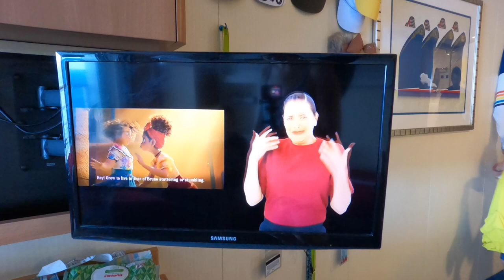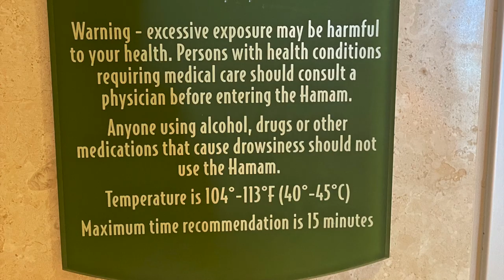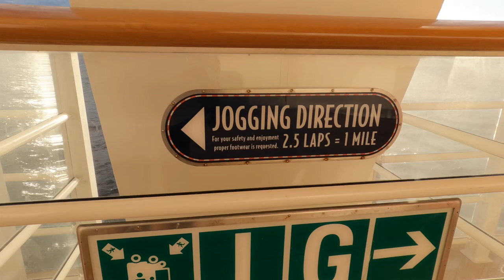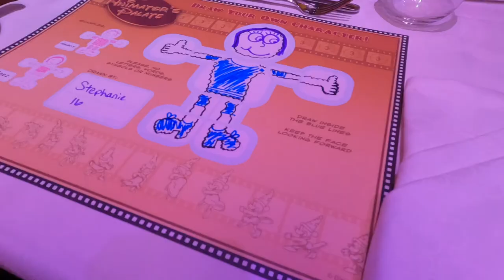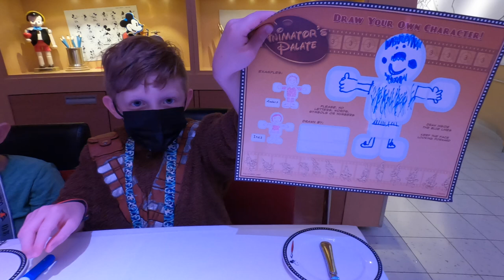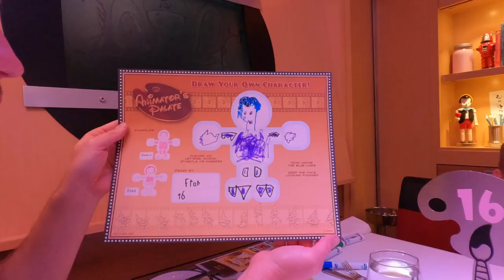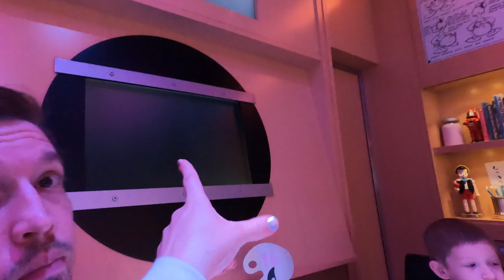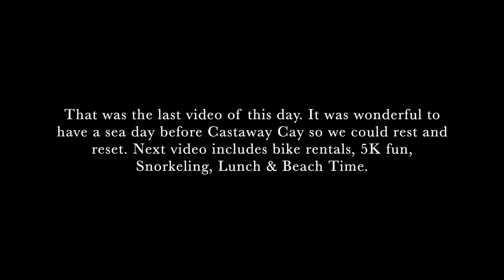Disney Fantasy 7 Day Cruise - First Pixar Day at Sea - Day 6 Day at Sea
Join us in our adventure we took January 7, 2023. Learn from our experiences and get some insight to what cruising with young kids was like for us.

Day 6 (Day at Sea) of our first Disney Cruise for the first Pixar Day at Sea Itinerary. Family of five with three kids (8yo, 5yo & 23M). Sailing out of Port Canaveral. Room 10616.

Today we have churro Mickey waffles for breakfast, kids see a magic show in Oceaneer's Lab, we visit the spa and share some spa recommendations, eat sushi, play at Nemo's Reef, see Frozen, and see our drawings come to life at dinner!

7 Days:
1 - Embarkation
2 - Day at Sea
3 - Day at Sea
4 - Tortola, BVI
5 - Puerto Rico (Old San Juan)
6 - Day at Sea
7 - Castaway Cay

Our Vacation Planner:
Ali Bastoky
Facebook: Ali with Pixie Dust Vacation Planners